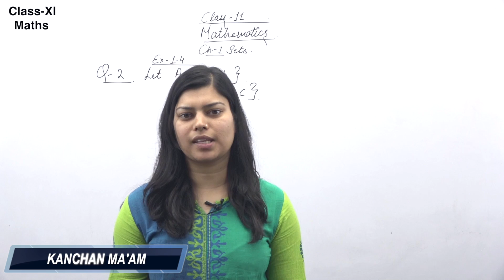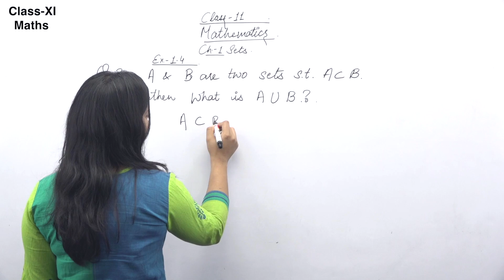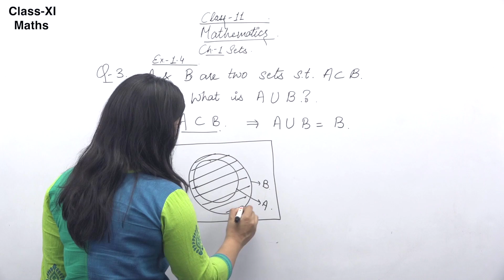Class 11th | Maths | Chapter 1- Sets | Exercise 1.4 Q.3